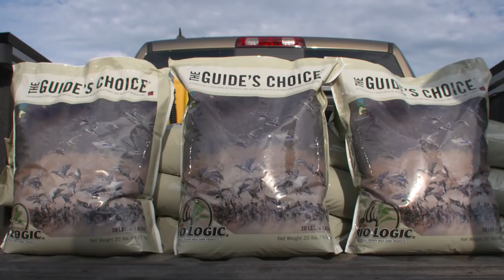Toxey Haas Duck Dreams - The Obsessed - Duck Hunting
"People Won't Believe the Things You Do for Ducks"
Mossy Oak Capture Digital Productions proudly presents our latest film and Toxey Haas’s duck obsession. Lasting much longer than summertime to closing weekend of duck season, the Gamekeeper cycle of creating waterfowl habitat at home has been years in the making.